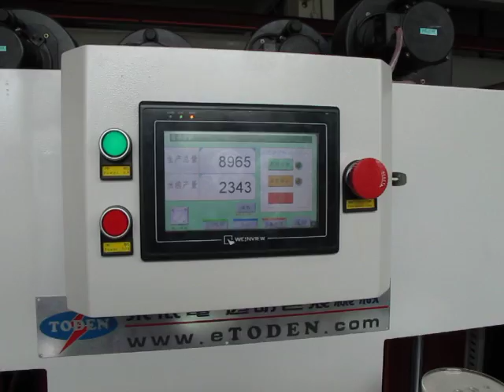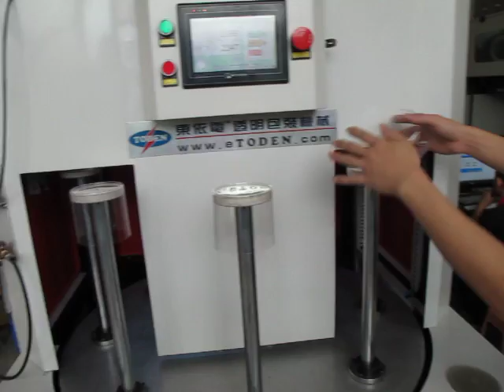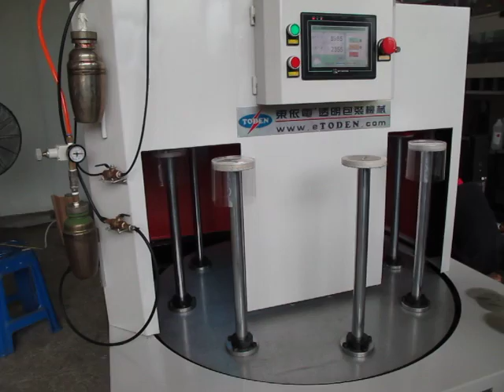PET Cylinder Tube Lids Gluing Machine ,Automatic Lids Gluing Machine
PET Cylinder Tube Lids Gluing Machine ,Automatic Lids Gluing Machine ,PET Cylinder Lid UV Gluing Machine.
skype: etoden88